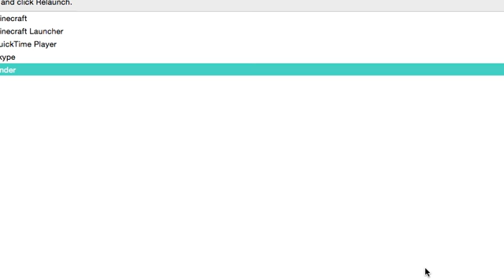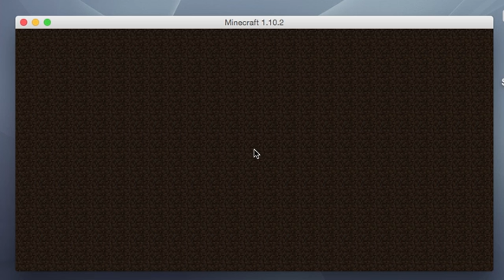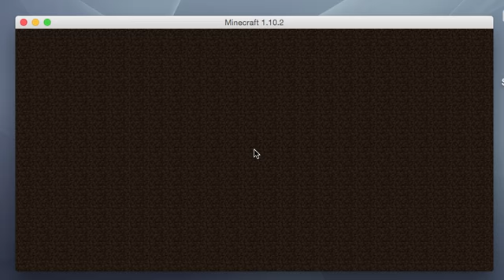EGGWARS SPACE WITH THEAM10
PLZ TELL ME WHAT U WANT TO SEE NEXT. CHECK ME OUT ON FACEBOOK TWITTER AND REDDIT